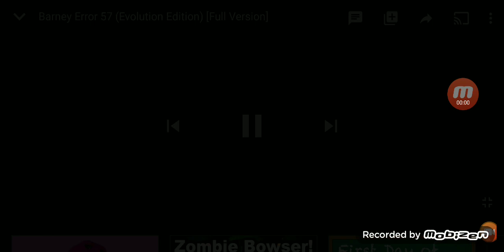Errortrade Co. Logo